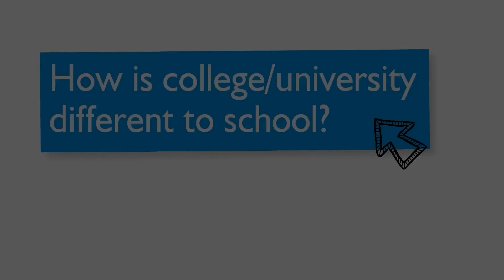Why choose to study at New College Durham?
We asked students from across the college about their experience of studying with us.